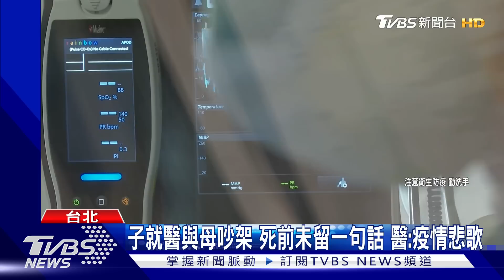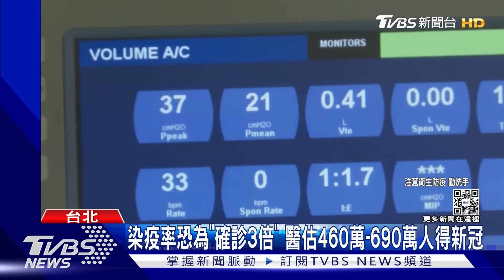母逼慢性病子就醫 「確診3天就走」來不及告別｜TVBS新聞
疫情帶走親人來不及告別，有一名40多歲的確診死者，在家中出現症狀，因為有慢性病，媽媽逼他就醫，母子兩人因此大吵，沒想到就醫後馬上住進加護病房，三天就病逝，60多歲的母親趕到醫院，急忙問兒子有沒有留下遺言，結果他一句話也來不及說，讓媽媽相當悲痛。